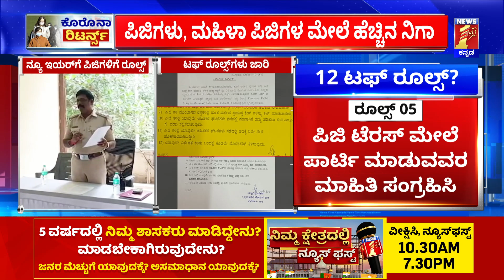Corona New Guidelines : ಪಿಜಿಗಳಲ್ಲಿ ಕಠಿಣ ಷರತ್ತು ವಿಧಿಸಿದ ನಗರ ಪೊಲೀಸರು | Bengaluru